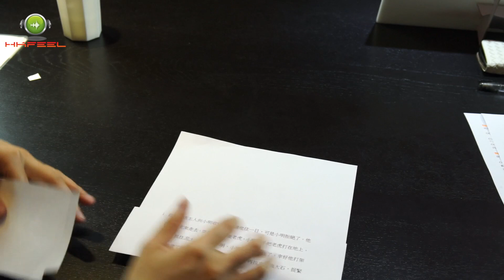〈讀障天才〉20150414 ep3 --- 打破障礙，找到學習的重點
句子太長，小朋友可能會太專注每個字的發音，而忘記句子內容，從而產生了「理解障礙」。博雅思教育中心的Twiggy、Christie和Odilia將帶來各方面的例子，如閱讀速度、標點符號、閱讀次序、字形顏色等等，分析如何讓小朋友在學習和閱讀中找到重點。